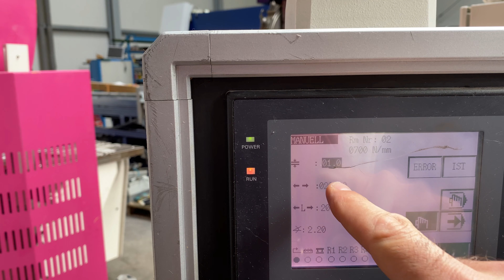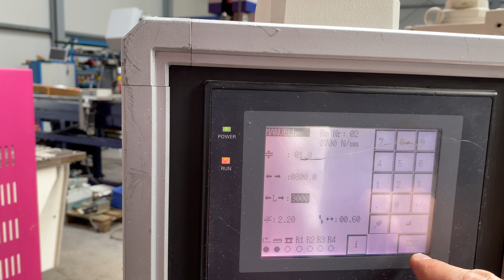Hydraulische Tafelschere Fab fasti Typ 528 3000x6mm Nur 1650h Erdmann Werkzeugmaschinen